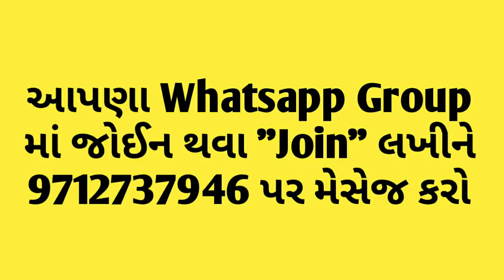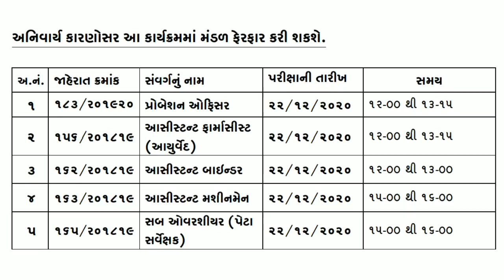ગૌણ સેવા પસંદગી મંડળ (GSSSB), ગાંધીનગર - Exam Update | Knowledge Factory